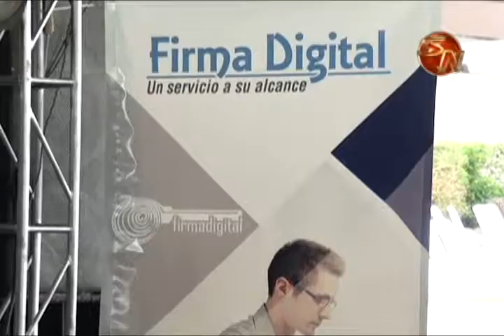LA ZONA SUR TENDRA SERVICIO DE FIRMA DIGITAL CON COOPEALIANZA